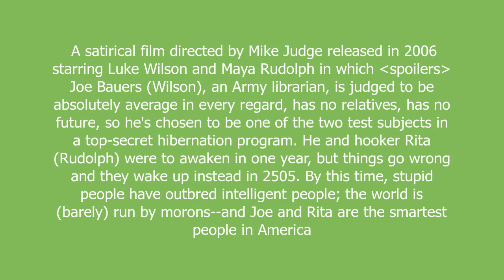idiocracy meaning and pronunciation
A satirical film directed by Mike Judge released in 2006 starring Luke Wilson and Maya Rudolph in which ≺spoilers≻ Joe Bauers (Wilson), an Army librarian, is judged to be absolutely average in every regard, has no relatives, has no future, so he's chosen to be one of the two test subjects in a top-secret hibernation program. He and hooker Rita (Rudolph) were to awaken in one year, but things go wrong and they wake up instead in 2505. By this time, stupid people have outbred intelligent people; the world is (barely) run by morons--and Joe and Rita are the smartest people in America

idiocracy definition by Urban Dictionary